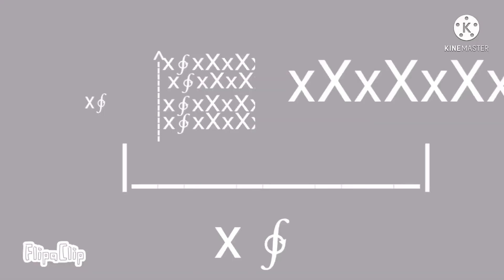Neverfinite cycles in 64 times speed